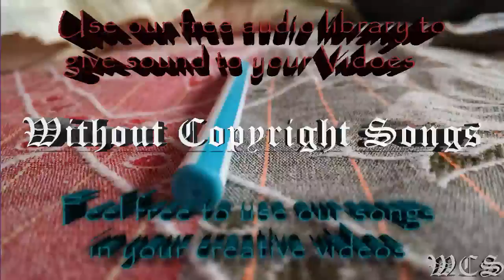Spektrem Shine Gabriel Drew & Bloom Remix WCS Release